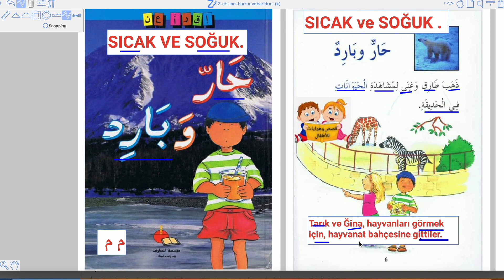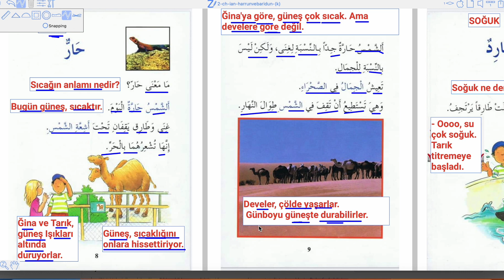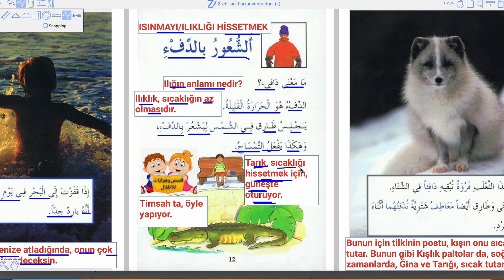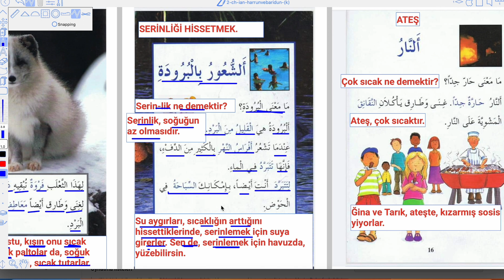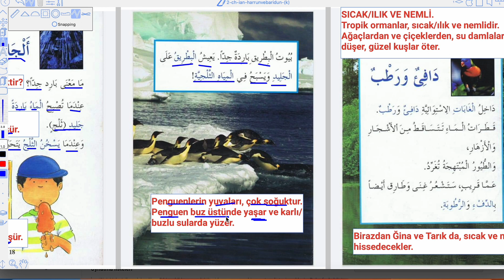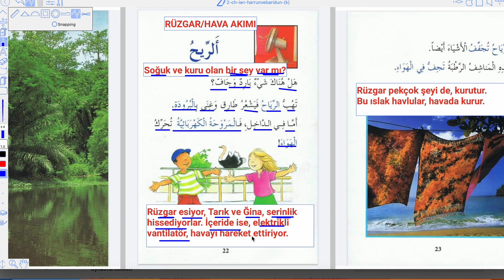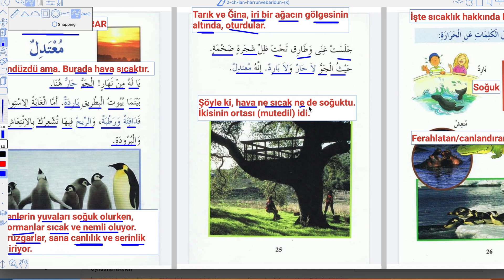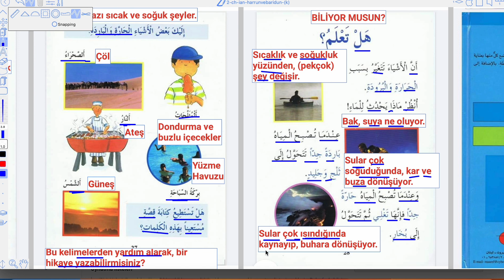ARAPÇA BASİT HİKAYE OKUMALARI 42